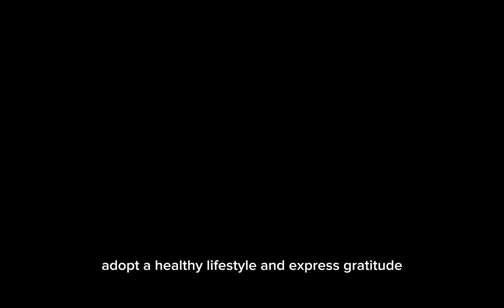Piece of mind